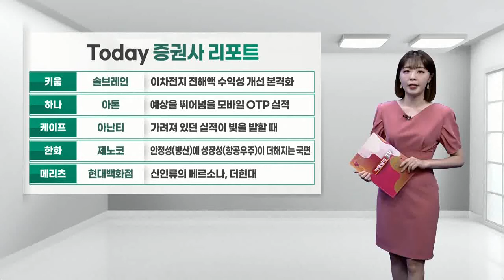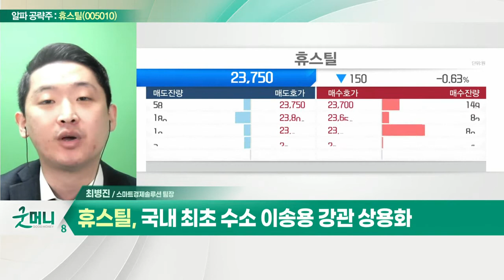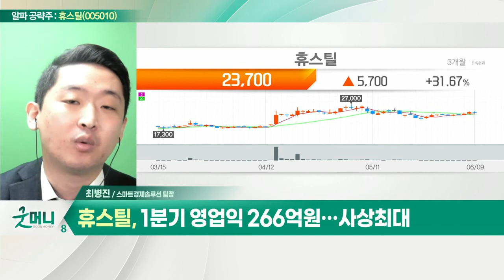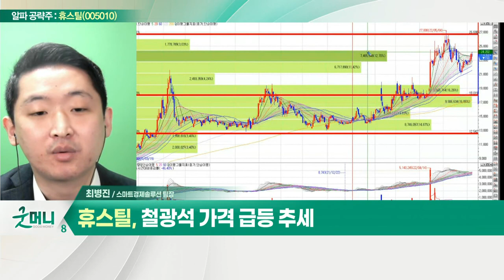휴스틸(005010), 고부가가치 사업 주력… 실적 개선_알파 공략주 (20220609)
휴스틸(005010)
- 배관용·구조용·유정용 강관 생산
- 고부가가치 사업 주력… 실적 개선
- 국내 최초 수소 이송용 강관 상용화
- 철강 인플레이션 지속 수혜
- 1분기 영업익 266억 원… 사상 최대
- 철광석 가격 급등 추세